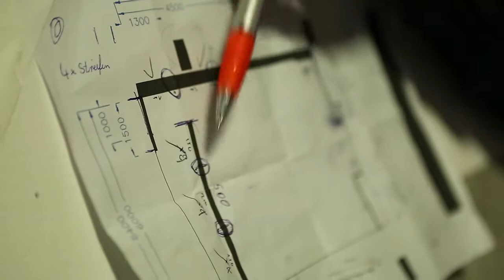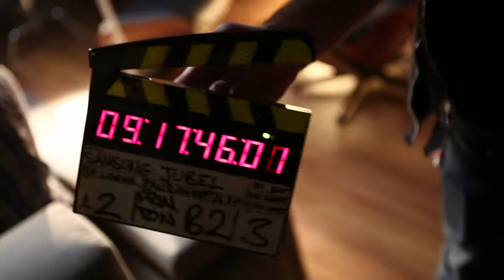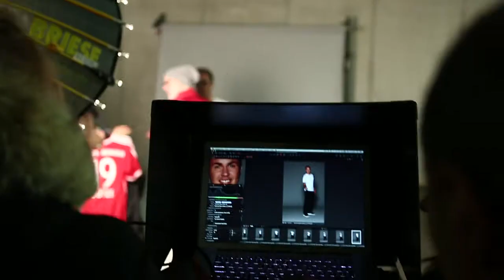Samsung Curved TV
Making of zur Produktion eines Werbeclips mit Mario Götze.